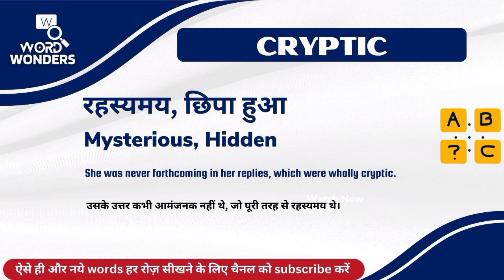Cryptic Meaning in Hindi | Cryptic ka Hindi me Matlab | Word Meaning I Word Wonders